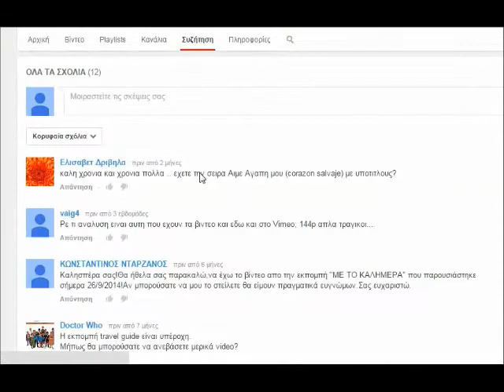Το Εtv δεν δημοσίευσε σχόλιο μου για Μαρία-Μαριμάρ στο κανάλι του!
ΟΛΟΙ ΠΕΡΙΜΕΝΑΜΕ ΜΕΤΑ ΤΗ ΜΑΡΙΑ,ΤΗ ΜΑΡΙΜΑΡ. ΚΑΙ ΞΑΦΝΙΚΑ ΒΛΕΠΟΥΜΕ ΟΤΙ ΒΓΑΖΕΙ ΤΗ ΜΑΡΙΑ ΧΩΡΙΣ ΝΑ ΕΧΕΙ ΤΕΛΕΙΩΣΕΙ (ΑΠΡΟΕΙΔΟΠΟΙΗΤΑ ΓΙΑ ΜΙΑ ΑΚΟΜΗ ΦΟΡΑ ΧΩΡΙΣ ΝΑ ΜΑΣ ΠΕΙ ΠΟΤΕ ΘΑ ΤΗ ΠΑΙΖΕΙ),ΓΙΑ ΝΑ ΒΑΛΕΙ ΤΟ ΣΟΥΛΕΪΜΑΝ! ΕΤΣΙ ΕΧΤΕΣ ΑΠΟΦΑΣΙΣΑ ΝΑ ΑΦΗΣΩ ΕΝΑ ΣΧΟΛΙΟ ΣΤΟ ΚΑΝΑΛΙ ΤΟΥΣ ΣΤΟ YOUTUBE ΤΟ ΟΠΟΙΟ ΣΗΜΕΡΑ ΕΙΔΑ ΟΤΙ ΔΕΝ ΥΠΗΡΧΕ ΔΗΜΟΣΙΩΣ. ΥΠΗΡΧΕ ΜΟΝΟ ΟΤΑΝ ΕΜΠΑΙΝΑ ΕΧΟΝΤΑΣ ΣΥΝΔΕΘΕΙ ΣΤΟ ΚΑΝΑΛΙ ΜΟΥ. ΔΗΛΑΔΗ ΤΟ ΕΒΛΕΠΑ ΜΟΝΟ ΕΓΩ & ΚΑΝΕΙΣ ΑΛΛΟΣ!!! ΣΤΟ ΣΧΟΛΙΟ ΡΩΤΟΥΣΑ ΤΙ ΘΑ ΓΙΝΕΙ ΜΕ ΤΗ ΜΑΡΙΜΑΡ ΠΟΥ ΟΛΟΙ ΤΗ ΠΕΡΙΜΕΝΑΜΕ ΠΩΣ & ΠΩΣ ΜΕΤΑ ΤΗ ΜΑΡΙΑ.